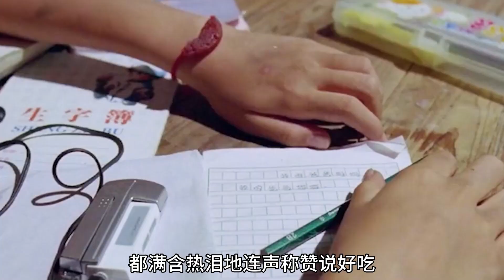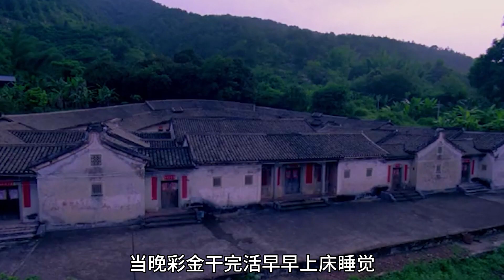Bachelors spend 5 million to marry paralyzed old woman